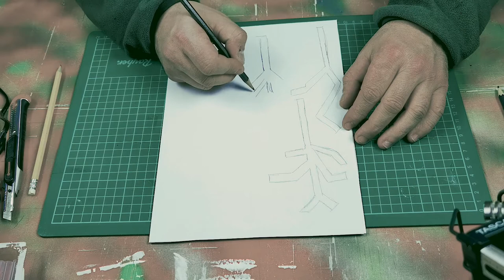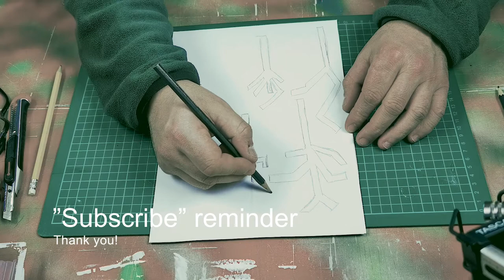Unintentional ASMR | DIY cardboard tree - "La Casa Del Papel" type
This is the simplest way to DIY a cardboard tree that looks just like the one you can see at the beginning of each "La Casa Del Papel" episode. Just to be sure you enjoy your view, I've made this DIY vid in the "Unintentional ASMR no talking" style.